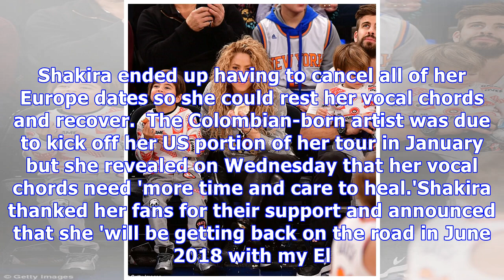Shakira steps out with Gerard Pique and their kids for dinner in NYC